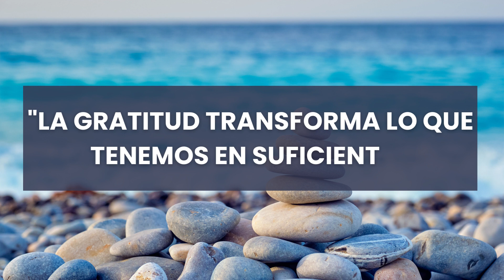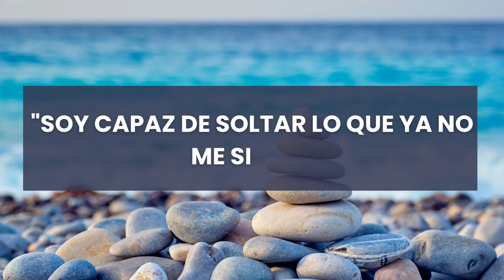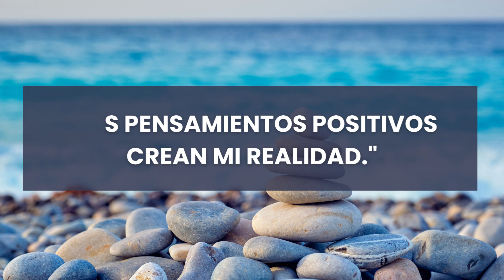😰 Meditación para la ANSIEDAD y el ESTRÉS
Descripción del video:

Si estás buscando bajar o aliviar la ansiedad y el estrés en tu vida este video es para ti...
En este video encontrarás una variedad de frases poderosas que te ayudarán controlar los niveles de ansiedad y estrés.
Al repetir estas afirmaciones en voz alta, podrás entrenar tu mente para enfocarte en lo positivo, en lugar de enfocarte en lo negativo.

Además, este video es una herramienta útil para aquellos que buscan mejorar su práctica de meditación o simplemente quieren sentirse más conectados con ellos mismos. Así que prepárate para sentirte más relajad@ con esta increible meditación...

🔴 Recuerda si deseas asistir a una Clase Gratis sobre Abundancia y Atracción, haz Clic

Ignorar Tags